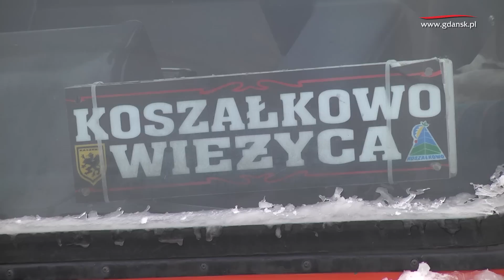Narciarze na stoki – sezon rozpoczęty!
Jako pierwsi na Pomorzu mieli narciarski stok, jako pierwsi otworzyli wyciąg w tym roku. Niecierpliwi już w Sylwestra mogli oddać się białemu szaleństwu w Koszałkowie. Teraz, gdy sezon narciarski zaczął się na dobre, fani jazdy na nartach mogą spędzić tu tyle czasu, ile chcą. O śnieg nie muszą się martwić. Do wiosny, w Wieżycy na pewno będzie biało.